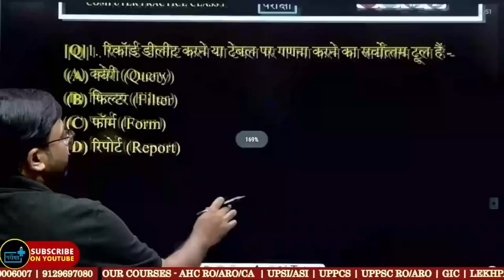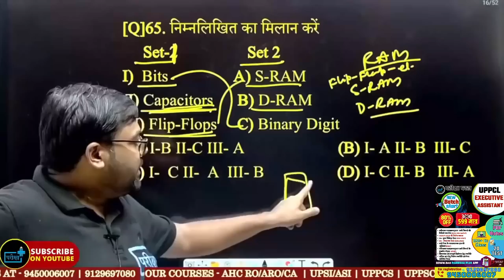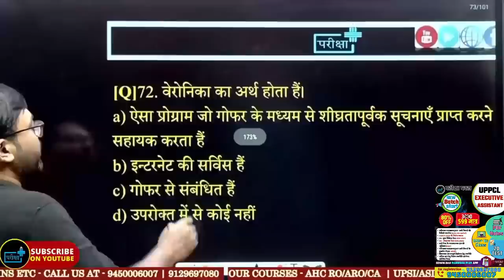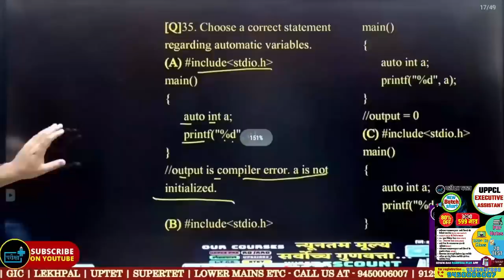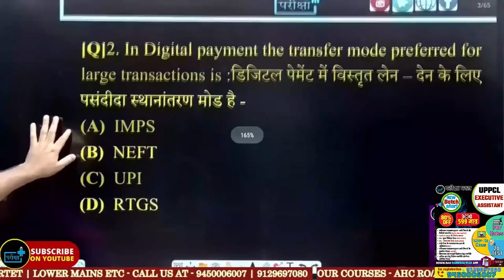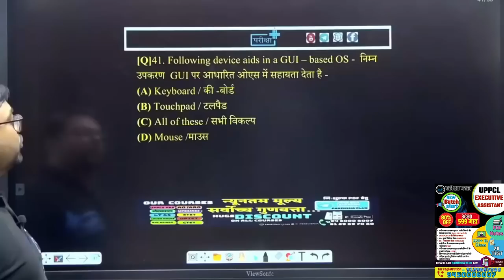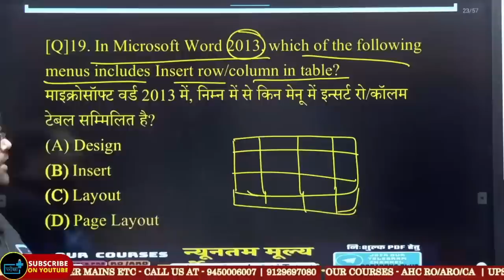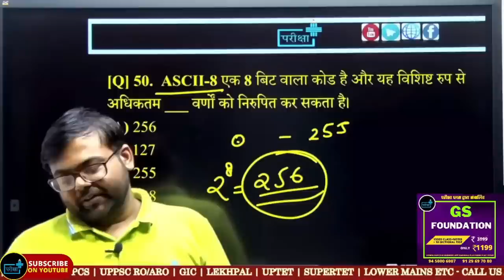UPPPCL Executive Assistant Computer Marathon 10 घंटे लगातार इतना पढ़ लिया तो 40+ प्रश्न पक्के